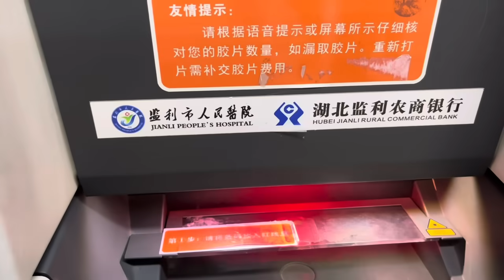妈妈住院后血糖一直居高不下！不知何时才可以做手术！